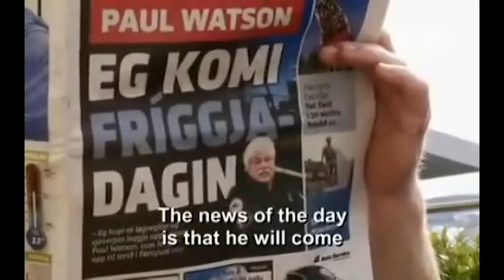Whale Wars Viking Shores Trailer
Animal Planets Whale Wars Viking Shores. It's a documentary about the Faroe Islands campaign of the Sea shepherd Conservation Society.

The people of the Faroe Islands have been legally hunting non-endangered pilot whales for over a thousand years. There are an estimated 1,370,000 pilot whales in the northern oceans. The Faroese kill 500 to 1,000 (less than 0.1% of the population) pilot whales every year for food.